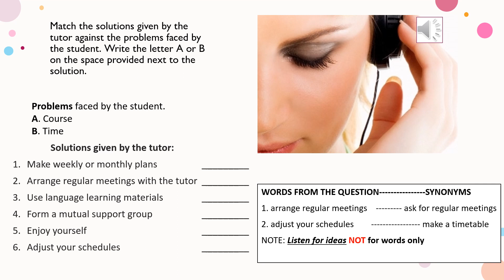Lesson 54 _Track 3